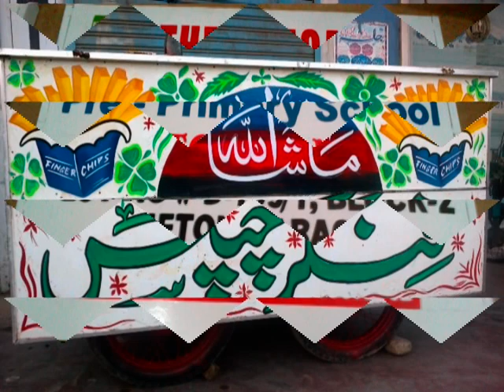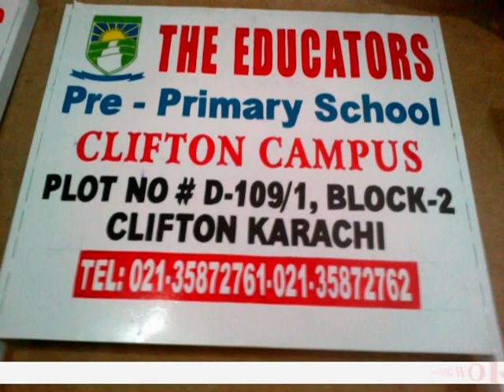Famous Paintings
WE ARE MAKING FOR  ALL TYPE OF SKETCHING WORK & OIL PAINTING WORK,SCHOOL CARTOON WORK ON YOUR ORDER.

RAHEEM AKHTER ARTIST

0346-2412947